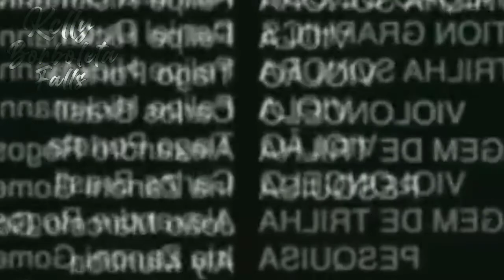TENTE NÃO RIR: EP.EVOLUÇÃO | 5° Temp. Miraculous Ladybug - YTPBR